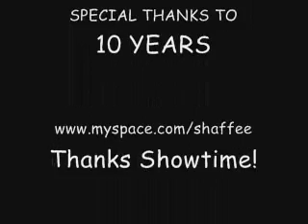SHAFFEE TV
Shaffee performs his song "Meth Addicted Loser".